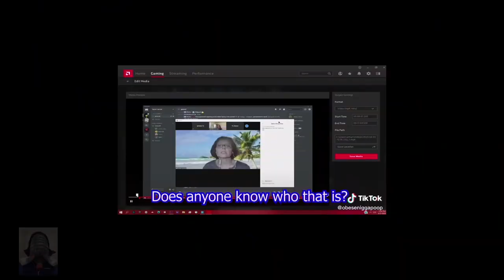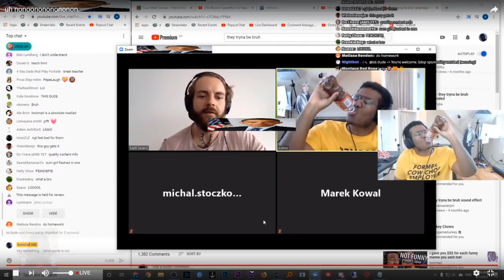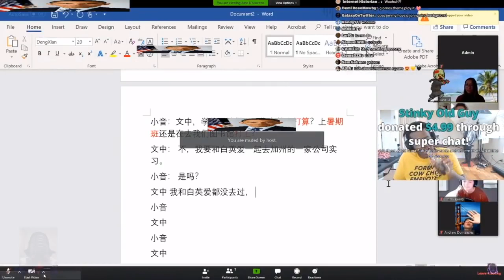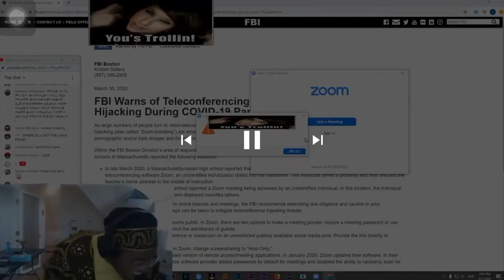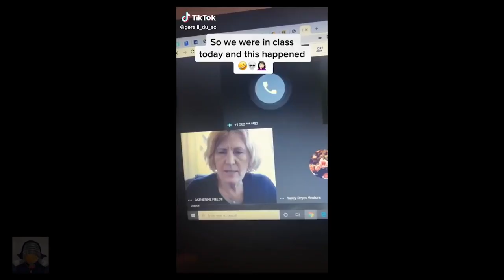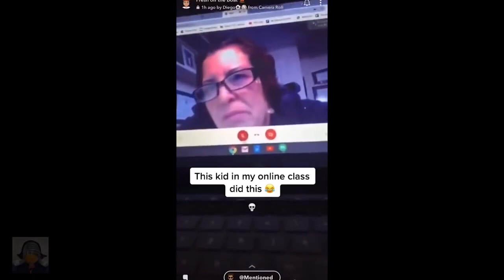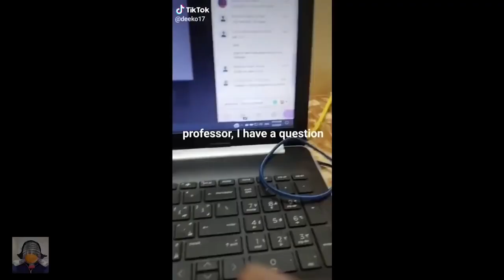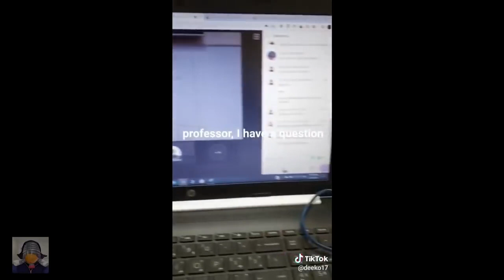BEST OF ONLINE SCHOOL TROLLING ON ZOOM COMPILATION